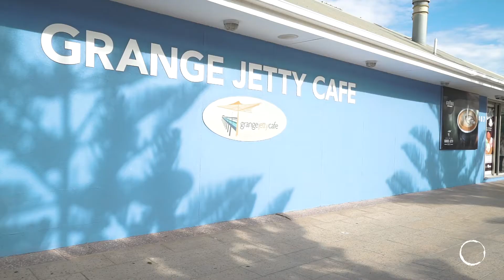1A & 1 Fort Street | Grange